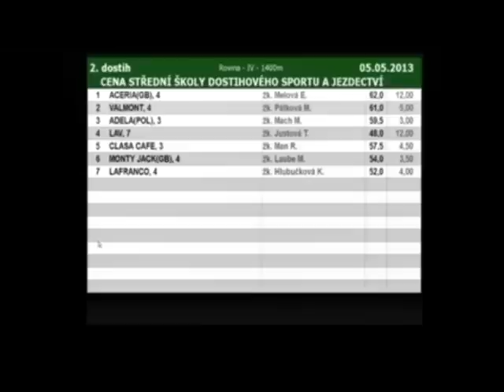Blinkers Praha: JCK pro Pegas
Video z klasické Jarní ceny klisen.